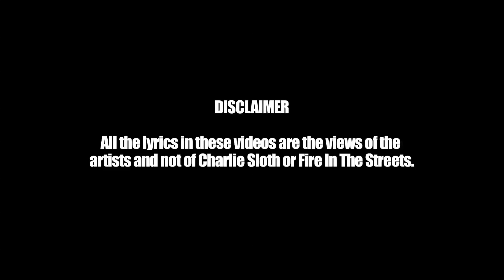Yellows - Fire In The Streets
North London rapper Yellows gives Charlie that fire in the streets!